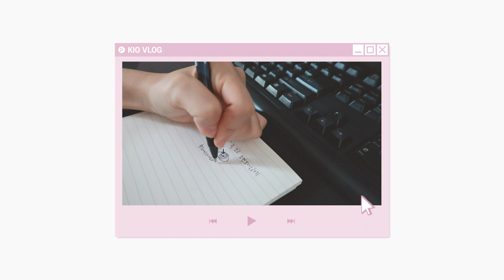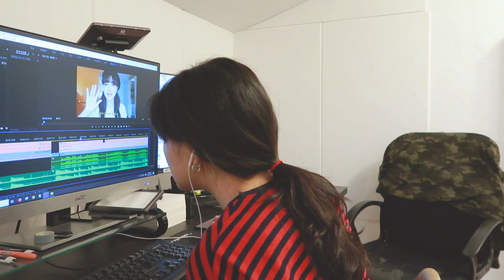[VLOG] 세 살 벼락치기 여든까지 간다 (클래스101 벼락치기, 아이폰11 언박싱, 사천성의 밤)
안녕하세요 키오입니다~!
예전에 클래스 101에 강좌를 신청했었는데
벌써 수강 종료 날짜가 다가왔어요!
그래서 이번 주는 벼락치기하느라 바빴던 주말의 일상을 가져왔습니다
재미있게 봐주세요 :D